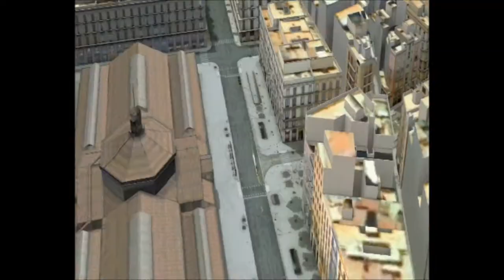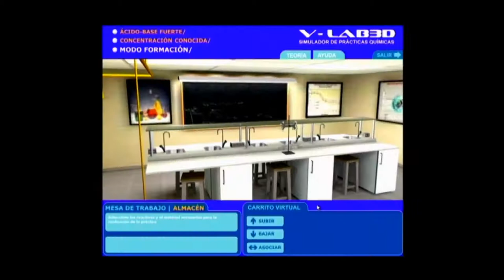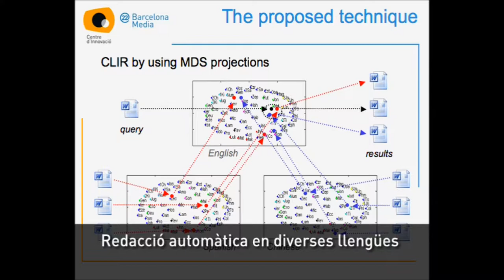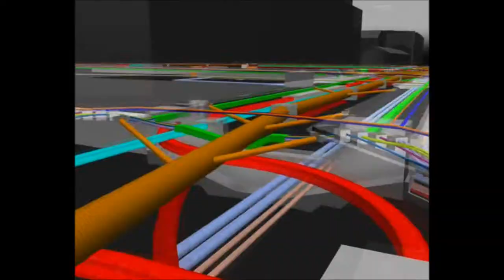Barcelona Media [CAT]